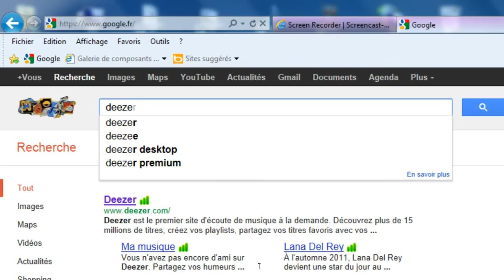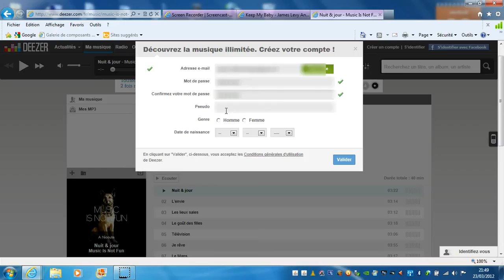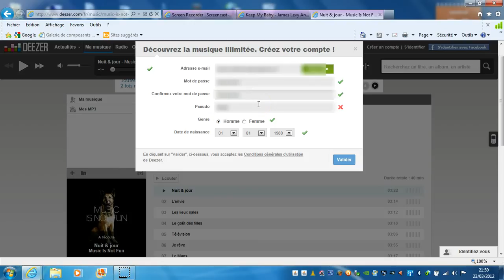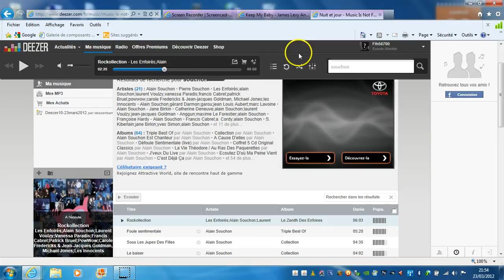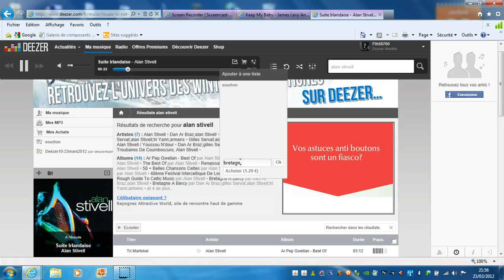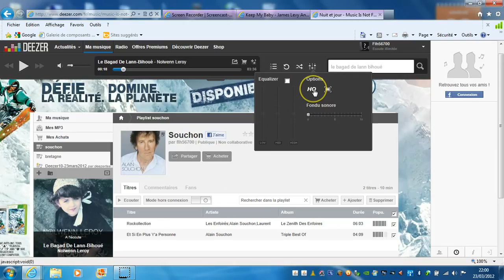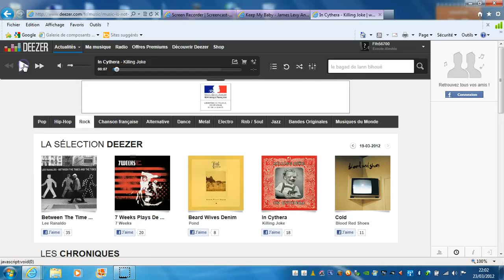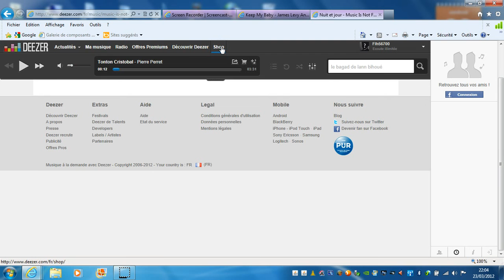deezer - utilisation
Comment utiliser le site muscial de Deezer